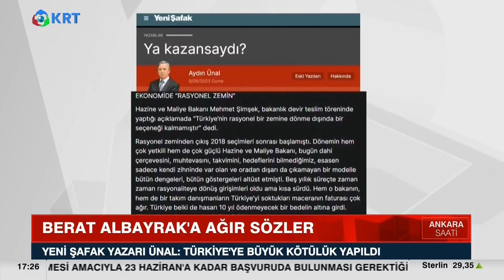BÜLENT KUŞOĞLU KRT TV YAYINI 09/06/2023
Cumhuriyet Halk Partisi Genel Başkan Yardımcısı Bülent Kuşoğlu, Krt Tv'de canlı yayın konuğu oldu.